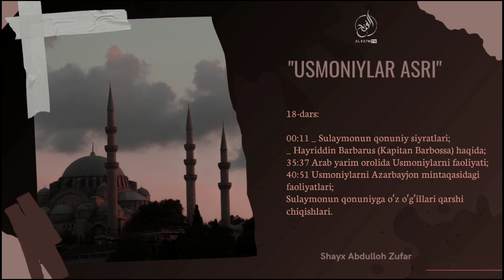18-Дарс: Сулаймонун қонуний сийрати ва Капитан Барбосса ҳақида | Шайх Aбдуллоҳ Зуфар Ҳафизаҳуллоҳ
1. Mustalah hadis:
26 dars.

2. Sahih buxoriy va muslimda bo'lmagan barcha sahih hadislar musnad to'plami
103 dars .

3. Usul e'tiqodi ahli sunna val-jamoa (lalikaiy)
145  dars .

4.Usulul-fiqh.
73 dars .

5. Al-uzru  biljahl :
60  dars .

6. Hukm :
45  dars

7. Namoz hukmi :
39 dars .

8. Talbisi iblis :
54  dars .

9. Rof'ul-malam :
12  dars .

10. Islomni buzuvchilar :
35  dars .

11. Tavhid darsi :
93  dars .

12. Ayollar darslari :
33 dars .

13. Aqiydatul vositiyya :
40  dars .

14. Foyda va qoidalar

15. Addurus fil kitman
10 dars

16. Tafsir darslari:
21, 22, 23, 24, 25, 26, 27 ,28, 29, 30-juzlar

17. Fiqhul AVLAVIYYAT :
63  dars

18. Nusrat va Tamkin:
83  dars

19. Adabul mufrod :
216  dars

20. Uhdud qissasi:
27 dars

21. Qiyomat alomatlari
46 dars

22. Usulut tafsir:
66 dars

23. Ahkom hadislari:
200 dars

24. Dard va davo :
78  dars

25. Qurʼon qissalari:
187 dars

26. Muslima ayol ahkomlari:
60  dars.

27. Himmat
9 dars.

28. Ibn Moja
400 dars

29. Latoif
52 dars

30. Olim Va Mutaʼallim
31 dars

31. Soydul Xotir
102  dars

32. Ibn Javziy Ayollar kitobi
37  dars

33. Suhbat va Majlis odoblari:
24 dars.

34. Nafs fiqhi 92 dars

35. Fiqhi qoidalar 58 dars

38.Abbosiylar siyrati (navbatda) 86 dars.

39. Mamluklar va mug'ullar siyrati (navbatda)
(24 dars)

40.Ayollar ahkomlari 151 dars.

41. Din va dunyo odobi  77 dars.

42. Sunanu nasoiy sharhi: (davom etmoqda)

43. Konstitutsiya islom ko'zoynagida. (21 dars)

44. Usmoniylar tarixi (navbatda) 58 dars.

45. Islomiy hukm asoslari. (Navbatda) 25 dars.

46. Iroq tarixi. (Navbatda) 13 dars.

47. Sekulyarizm (dinsizlik)

49. Asmoul husna

50. Sunan Termiziy sharhi

51. Bahjatul majalis